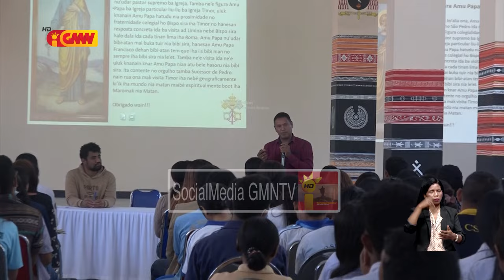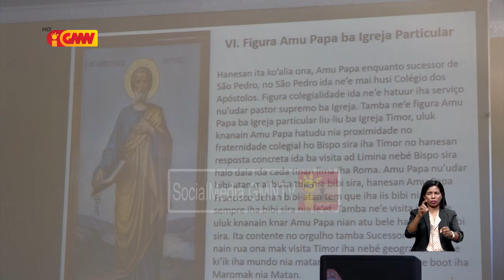Ekipa komisaun promete sei prepara vida espiritualidade joven Katolika TL hodi simu vizita Papa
Ekipa komisaun Organijadora promete sei prepara Vida Espiritualidade joven Katolika Timor-Leste hodi simu vizita Papa Francisco